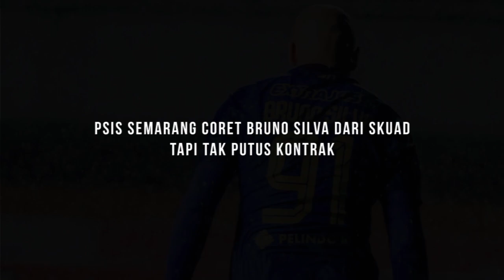PSIS Semarang Resmi Lepas Satu Pemain Andalannya ke Luar Negeri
BOLASPORT.COM - Manajemen PSIS Semarang akhirnya memutuskan untuk melepas satu pemain andalannya ke klub luar negeri.

Like & Follow Facebook:
BolaSport.com